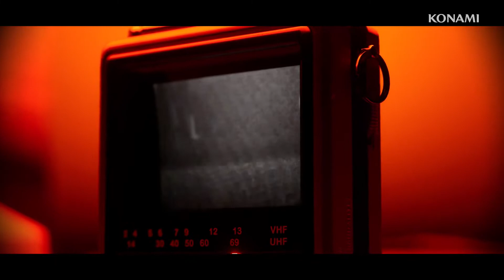SILENT HILL TOWNFALL TRAILER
SILENT HILL TOWNFALL es otro de los juegos que recién anunció KONAMI, como parte del regreso de la saga SILENT HILL, este será producido por ANAPURNA, en sociedad con la compañía japonesa.

TOWNFALL, será un juego episódico se dice, en donde valdrá mucho las decisiones que tomen en torno a la historia.